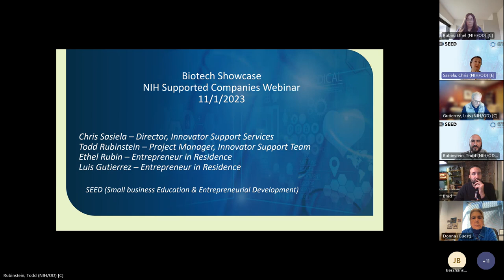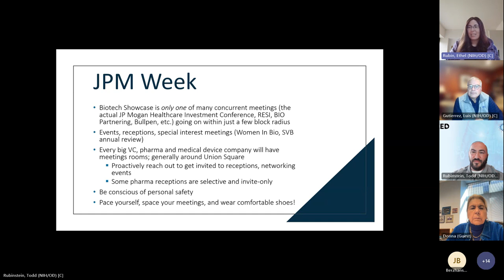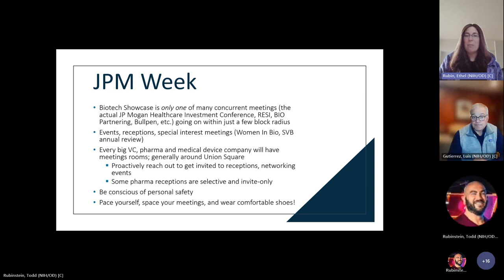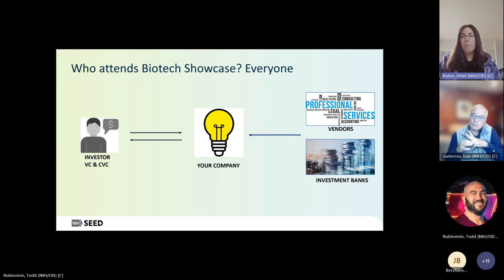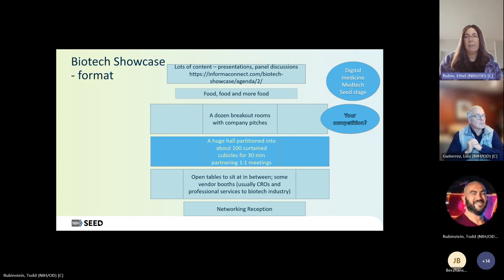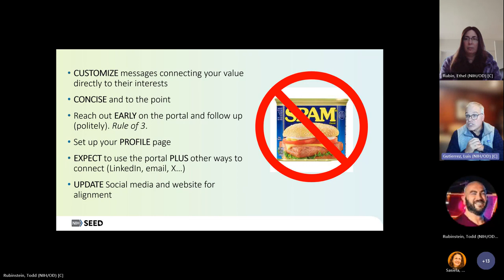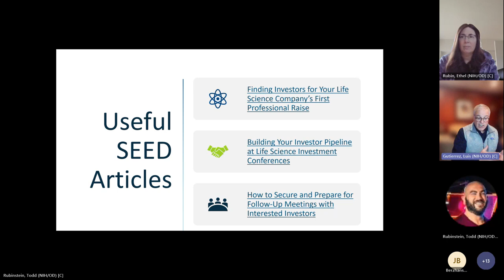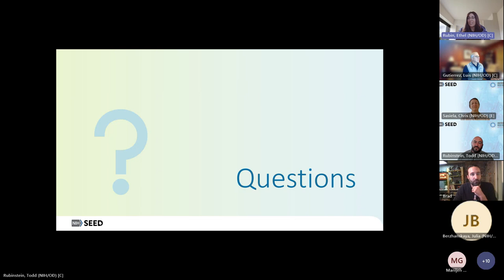Biotech Showcase NIH Supported Companies Webinar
This webinar provides an overview to NIH supported companies about participation at the Biotech Showcase.
0:00 Welcome/Introduction
3:33 Biotech Showcase Overview/Timeline
6:46 Preparation for Biotech Showcase attendance
37:44 Q&A Session